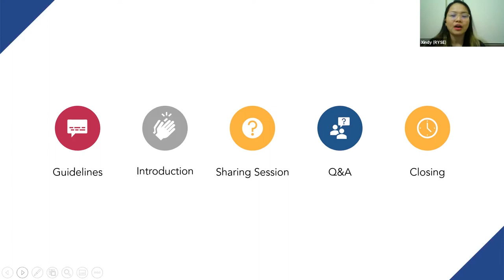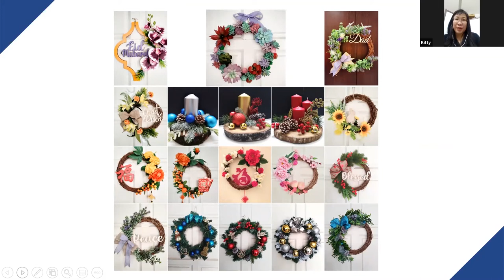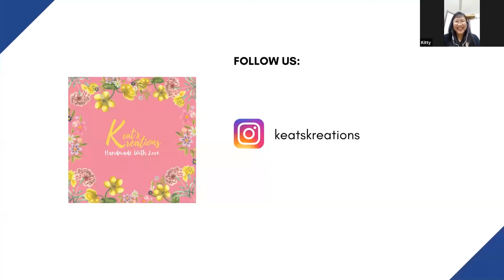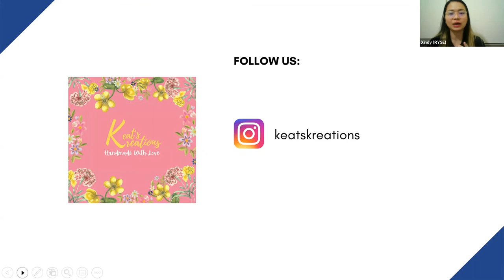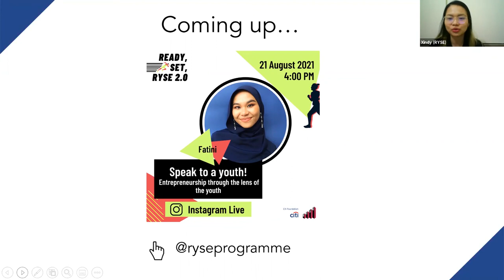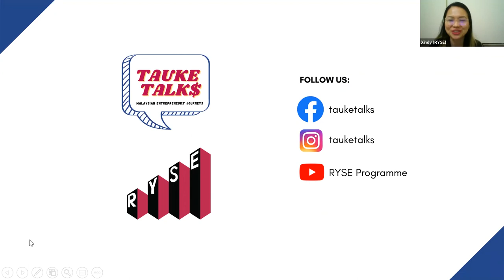#69 Tauke Talks with Kitty from Keat's Kreations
Keat's Kreations was supposed to be a bakery cum reading store but took an unexpected turn 🤯 Today, Keat's Kreations offers bespoke wreaths🌻 and decor individually handcrafted for most occasions including Christmas, Easter, Chinese New Year, Hari Raya, weddings, and memorials 🏠 🎊

Tauke Talks is a series of sharing sessions with small business owners to hear what motivated them to start a business and the story of their journey becoming a tauke (boss in Malaysian slang).

Special Thanks to:
Kitty  from Keat's Kreations